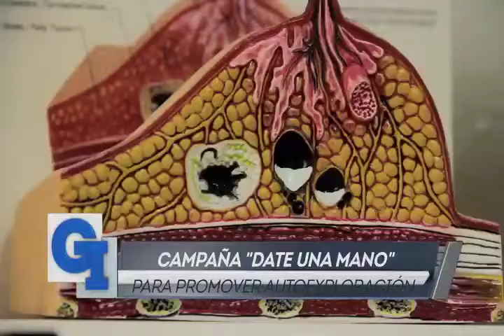Guanajuato Informativo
Invitan a la sociedad a sumarse a la estrategia de detención temprana del cáncer de mama.